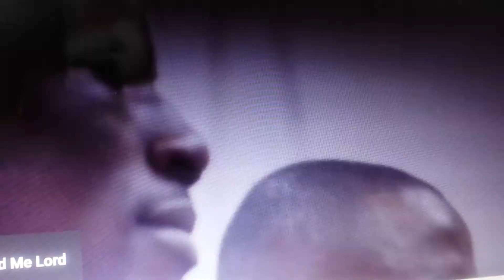V-M - Konakona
Namibia  gospel music  (Get your full dvd)